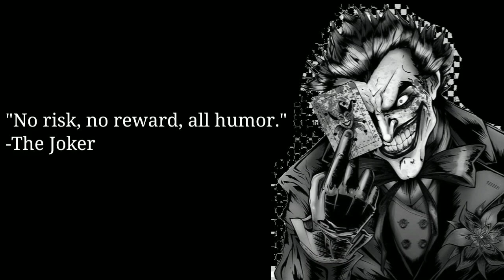"No risk, no reward, all humor" (original)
It needed to be done